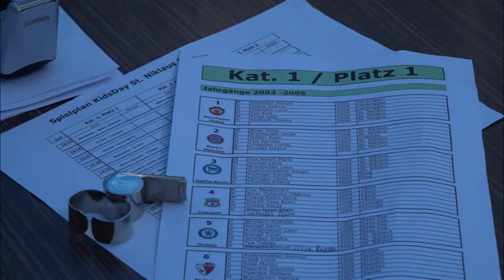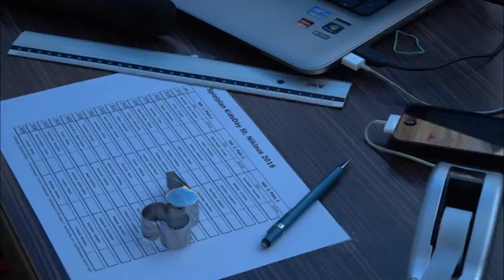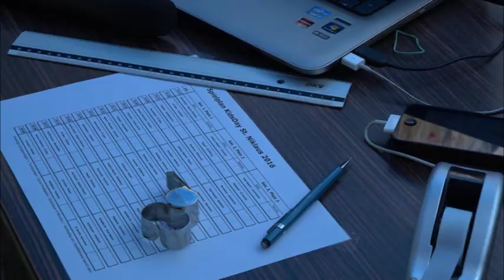KidsDay St. Niklaus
Auch dieses Jahr machte der beliebte «KidsDay» wiederum Halt in St. Niklaus. Dabei hatten über 100 Kinder viel Spass beim vom Ex-Fussballprofi Stefan Wolf organisierten Turnier.